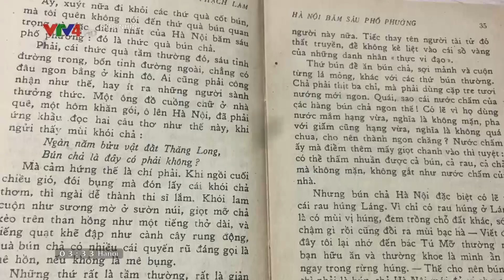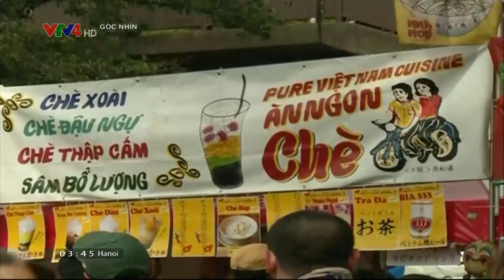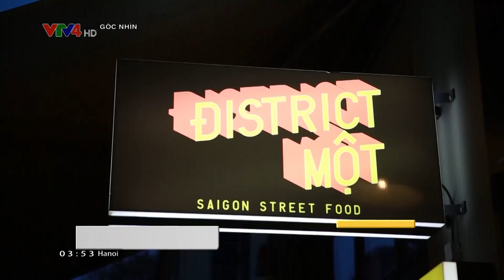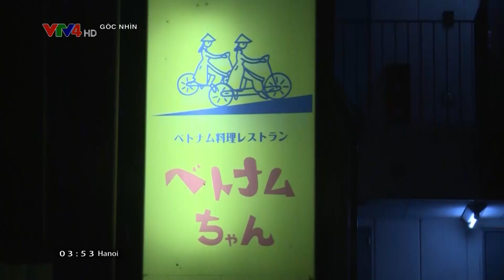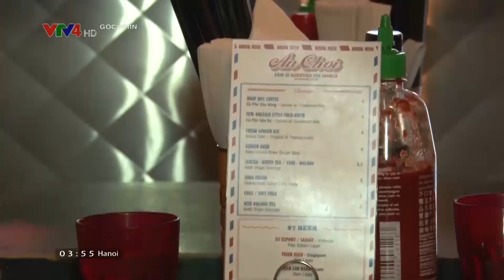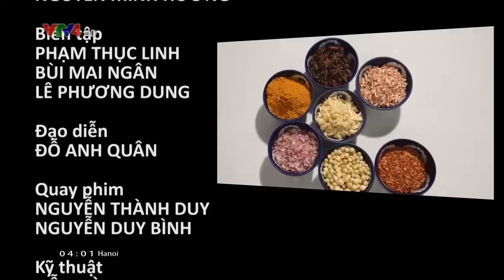Xác định sản phẩm ẩm thực Việt thành thương hiệu quốc gia